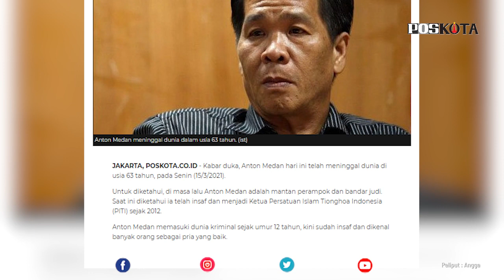ANTON MEDAN MENINGGAL DUNIA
JAKARTA, POSKOTA.CO.ID - Kabar duka, Anton Medan hari ini telah meninggal dunia di usia 63 tahun, pada Senin (15/3/2021).

Untuk diketahui, di masa lalu Anton Medan adalah mantan perampok dan bandar judi. Saat ini diketahui ia telah insaf dan menjadi Ketua Persatuan Islam Tionghoa Indonesia (PITI) sejak 2012.

Anton Medan memasuki dunia kriminal sejak umur 12 tahun, kini sudah insaf dan dikenal banyak orang sebagai pria yang baik.

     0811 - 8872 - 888